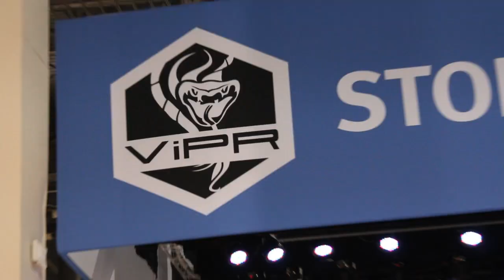Andrew Wilson, Accenture | EMC World 2013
Andrew Wilson, Sr. Managing Director at Accenture talks with Dave Vellante at EMC World 2013 - theCUBE

For a service provider running mission-critical, high-availability services, the right IT operating model is critical, Andrew Wilson, senior managing director of Accenture Infrastructure Outsourcing, said in a Cube interview at EMCworld 2013. "There is the potential for anarchy if you run in a non-industrial way." That means that "your command, control, management, and upgrade processes, your configuration, and all those important elements ... need to be rock solid along with the technology you're running on. " See an overview of The Cube's coverage of EMCworld 2013 and link to all the recorded interviews here.

"We deliver complex change programs that carry a business to new levels of operation, leveraging what technology can now deliver," he told SiliconAngle Founder/CEO John Furrier and Wikibon.org Co-founder/Chief Analyst David Vellante. Navitaire, Accenture's private cloud service for low-cost airlines, which Wilson runs, is a case in point.

"Low cost doesn't mean small," Wilson said. Navitaire supports clients in 30 countries worldwide with a complete end-to-end customer-facing business operations platform out of three major production locations. It uses a hybrid of multi-tenant virtualized and un-virtualized servers and runs entirely on EMC storage. It is highly configurable and very flexible to meet the fast-changing needs of its clients.

Navitaire's platform covers the entire customer-facing operation of the airline from self-service, public cloud passenger booking, passenger check-in either via public cloud or kiosks connected directly to Navitaire, bag checking, boarding, and flight dispatch. That means that "if the Navitaire engine performs badly or isn't there, the entire airline's lost."

And any problem is magnified because of the huge visibility under which the industry operates. "It's ... very challenging and demanding, and ... any form of disruption is immediately on television." And a client's needs can change hugely week-to-week due to the stiff competition throughout the industry.

One of the most innovative parts of Navitaire is that it can stand up different combinations of servers to support the very rapid changes in the airlines' business and sales behavior. Clients will do sales in which they promote very aggressive discounting through social media including Twitter and Facebook and want to sell out their seat inventory quickly. That might double or quadruple customer demand, and Navitaire has to respond smoothly without any glitches that could lose bookings or, worse, get adverse publicity for the airline. Then when the sale is over that airline's demand will drop back to half or a quarter of what it was. Through all that Navitaire has to maintain service for all its other clients worldwide.

A Close partnership with EMC

To do that, it needs a platform with maximum flexibility. It has built that on virtualization and standardization, so that the staff can work with homogeneous blocks of infrastructure that all look and function in very similar ways. A close partnership with EMC is a key part of that strategy.

Before standardizing on EMC storage, "we had a more anarchic environment that had grown up organically as clients had grown," Wilson said. "We created a consolidation and convergence in code & releases, environments, & in configuration parameters." As part of that it  standardized on VMAX for all its storage and has been very happy with the result. Since then, it has seen zero interruptions due to storage problems. "EMC is knocking it out of the park on availability."

That, he said is paying off. "The environment is operable, it's maintainable, the cost of ownership is good. I can see very much improved response times, improved fail-over times on databases, I can see batch improvements, I can see complex analytical queries running 60%-90% faster. That delivers business value with improvements all over the enterprise."

Navitaire partners with EMC in other areas as well, and particularly in bringing new technologies into its environment to provide new services to customers as quickly as possible. It looks to EMC consulting to provide new technical skills that it will not immediately have in its own permanent staffing. And it looks to EMC for a roadmap toward increased virtualization of the overall environment.

A software-led infrastructure "means I can respond more quickly to a rapidly changing market." Important upgrades can be installed across the production environment including the highly analytical data reporting environment that clients depend on and DR environments without interrupting service. It means he can provision rapidly changing development environments to bring new functionality to clients faster. It means he can bring the fault-tolerance of the storage system to new areas of the infrastructure such as firewalls and load balancers.